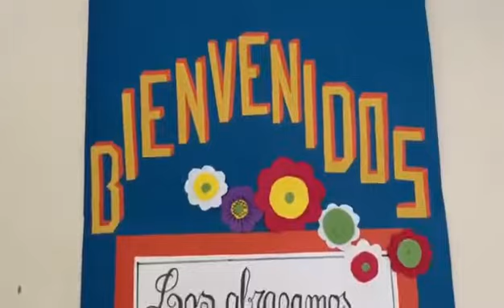Fazer Pastoral dos Migrantes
Roberto Saraiva explica o que é FIA - Formação, Incidência, Articulação -, que norteia o trabalho do SPM, e comenta o que é fazer trabalho pastoral junto dos migrantes.